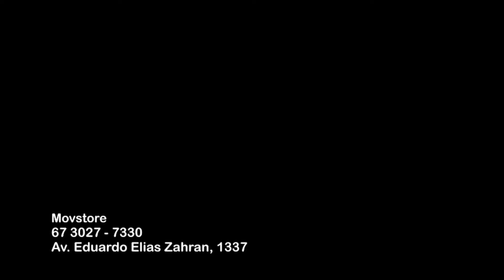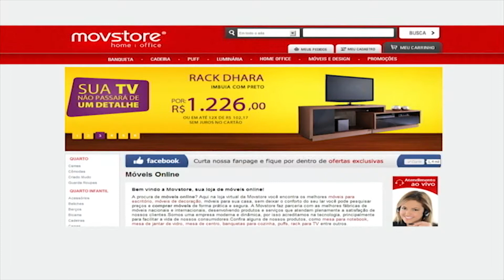2012 0107 Reinauguração Movstore